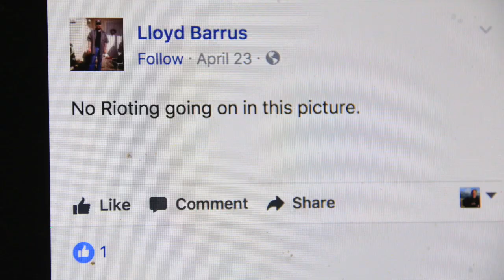Deputy shooting suspect shared posts of guns, God and revolution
A look at the social media posts and background of Lloyd Barrus, accused of shooting a MT deputy